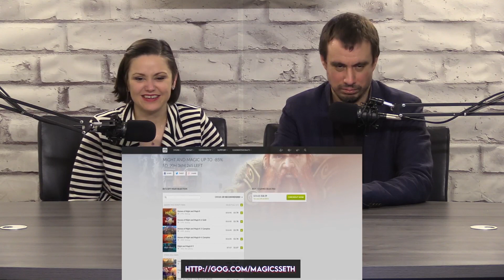Might and Magic VI ReReview | Dementia Edition by SsethTzeentach | Chicago Crew Reacts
The Chicago Crews Are from all of Chicagoland. All reactors give their genuine takes on videos they have never seen before.